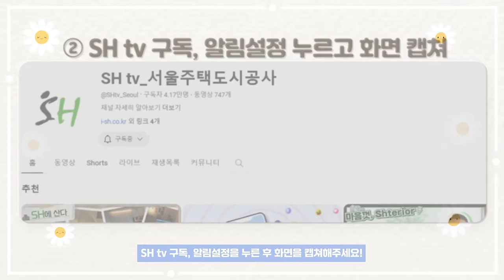[이벤트] SH tv 가정의 달 구독자 이벤트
행복한 가정의 달을 맞아
SH tv에서 푸짐한 선물을 준비했습니다!

우리 가족의 따뜻한 이야기를 댓글로 남기고
구독 인증샷을 캡쳐해주세요!
추첨을 통해 다양한 선물을 보내드립니다.

SH는 올해도 천만 서울시민의 주거안정을 위해
더욱 노력하겠습니다!

[참여방법]
STEP 1. 댓글로 SH tv 사연 작성 후 캡쳐하기
STEP 2. SH tv 구독 버튼을 누르고 캡쳐하기
STEP 3. 네이버폼에 접속하여 답변 제출!

[참여 기간]
-2024년 5월 3일(금)~ 5월 10일(금)

[당첨자 발표]
-2024년 5월 14일(화)

[이벤트 경품]
- 멀티 비타민 (3명)
- 홍삼정 (5명)
- 마사지 건 (10명)